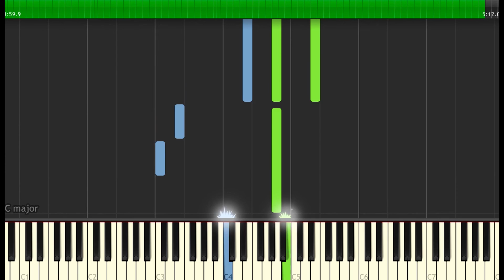Alejandro Sanz - Lo Ves | Sheet Music & Synthesia Piano Tutorial